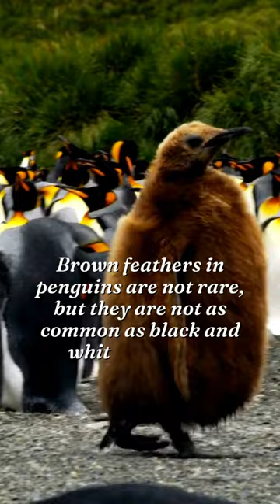Have You Seen a Brown Penguin?